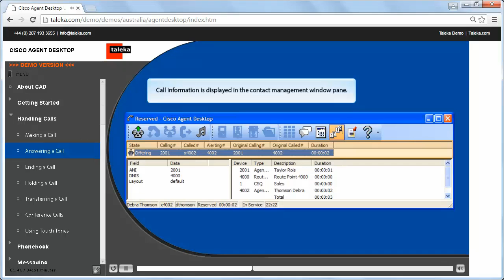Cisco Agent Desktop - Application Training - English Australian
Section taken from the UC-trainer eLearning package for the Cisco Agent Desktop